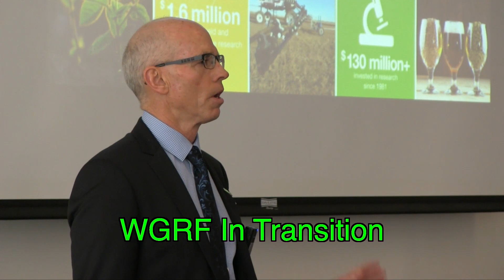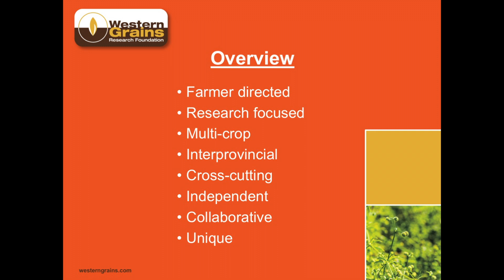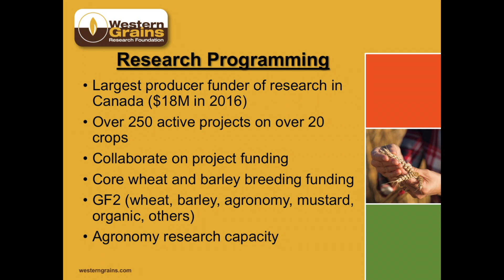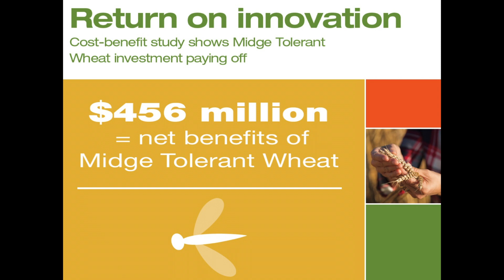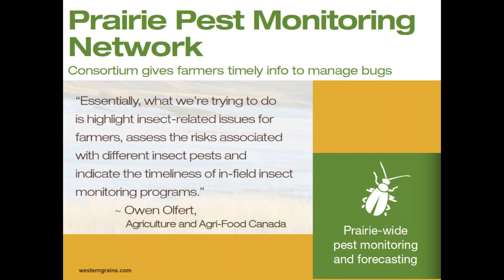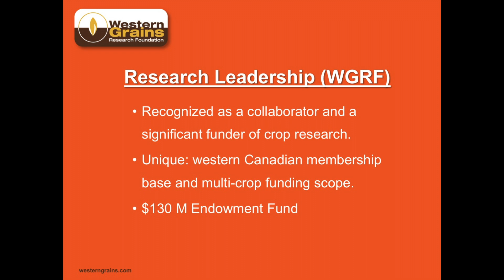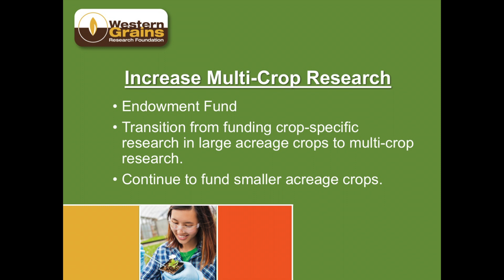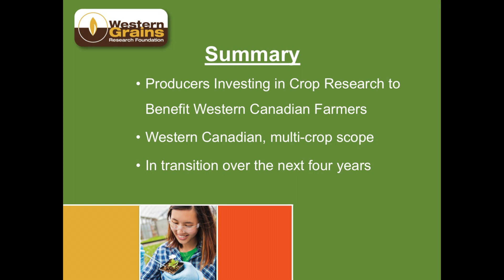Western Grains Research Foundation (WGRF) in Transition (Garth Patterson)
Alberta Institute of Agrologists, 13th Annual Conference on Agriculture, Food and the Environment, (Agriculture: Resources & Policy session) March 16, 2017

Garth Patterson, Executive Director WGRF provides an overview of the WGRF role in funding crop research that benefits Western Canadian farmers and the changes it is making in 2017.

The Western Grains Research Foundation (WGRF) is recognized for its leadership in funding field crop research and for its collaboration with many funders. Founded in 1981, WGRF is an independent, charitable foundation, directed by farmers. With $19.7 million expended in 2015, WGRF is the largest producer funder of crop research in Canada. WGRF’s focus on funding research, western Canadian membership base and multi-crop funding scope are unique. Over the past five years research supported from the Endowment Fund has increased 9.7 fold, from $0.9 million in 2011 to $8.7 million in 2015.

With the recent creation of new producer commissions/associations in western Canada, all major crops are now represented by a producer organization mandated to collect a check off.  With the end of the Western Canadian Deduction (WCD) on July 31, 2017, wheat and barley commissions/associations will assume responsibility for the consolidation of the WCD into their respective check-offs. However, WGRF will remain involved in wheat and barley variety development for a number of years through long term program commitments and ongoing use of royalty funds.

Over the next four years WGRF will transition the Endowment Fund away from funding of single crop research to a targeted approach for soliciting and funding research from an integrated crop and whole farm perspective, with emphasis on cross-commodity benefits. Outcomes are expected to have a positive impact on producers’ long term sustainability from the perspectives of resources (soil, water, air) and economics. It is anticipated that a systems approach, including multidisciplinary research, across a broad geographic region with multiple sites, will be required to reflect sub-regional differences. Examples include (but are not limited to) cropping systems, crop protection in a changing climate, production efficiency, mitigating climate change, and soil health.